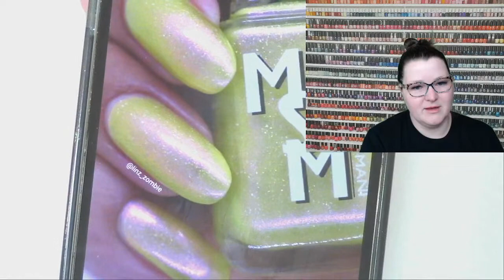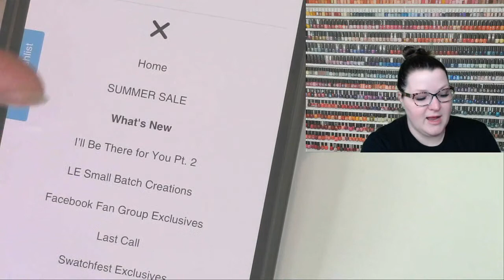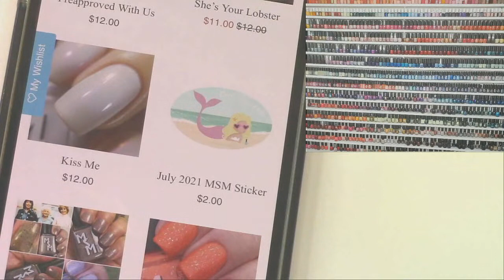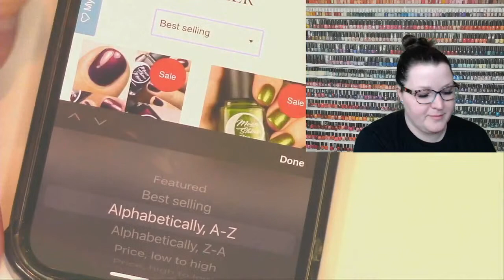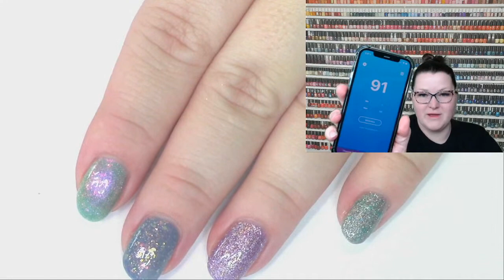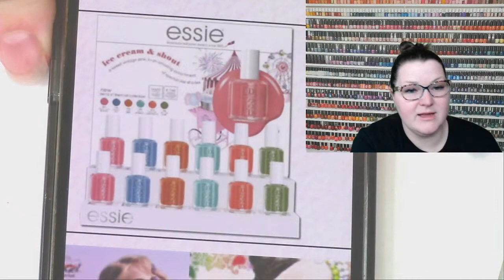Swatchfest & Chill 07/17/2021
Lehi, UT
84043